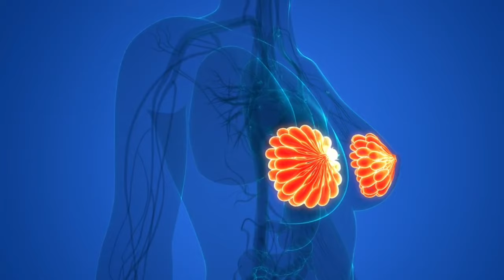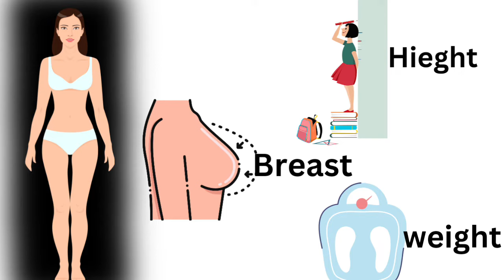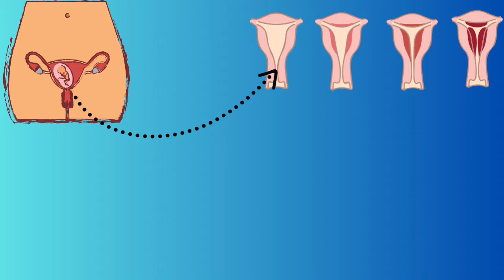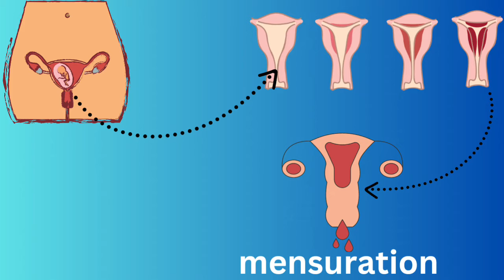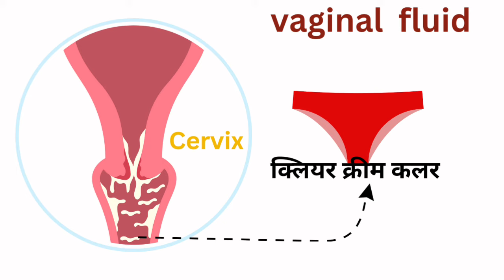puberty या यौवनवस्था में होने वाले शारीरिक बदलाव ||puberty in female ||puberty in female in hindi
Puberty for girls स्टाजेज
 यौवन अवस्था का समय
 युवान अवस्था में लड़कियों में होने वाले परिवर्तन
 प्यूबर्टी के लक्षण
 प्यूबर्टी का उम्र
 प्यूबर्टी की वजह से लड़कियों के शरीर में होने वाले बदलाव
 प्यूबर्टी क्या है
 प्यूबर्टी क्यों होता है

puberty in हिंदी
First sign of puberty in males
Physical changes during puberty female
What are the first signs of puberty in a girl
Signs of puberty in boys
How to deal with puberty in a boy
Physical changes during puberty male and
female

puberty in female

puberty  female reproductive
puberty य)
यौवनवस्था में होनेवालेशारीरिकबदलाव